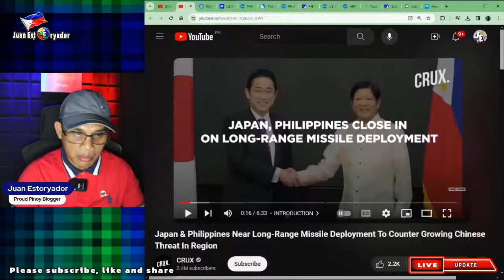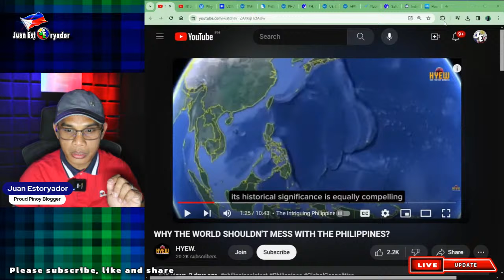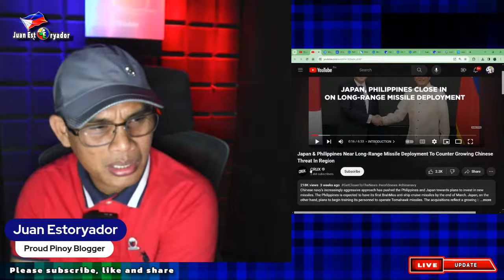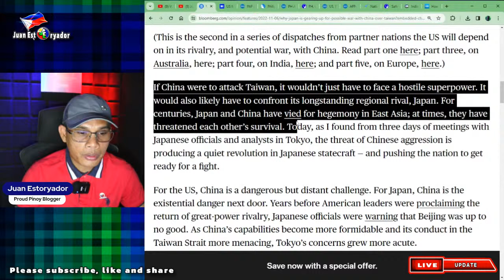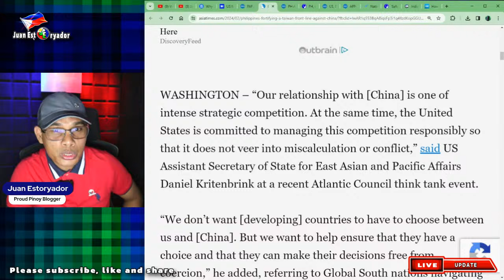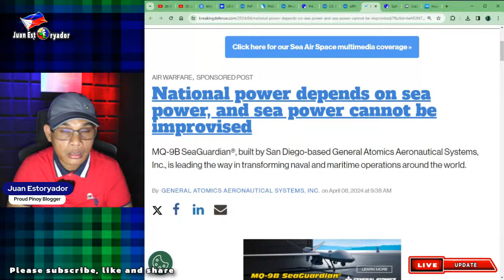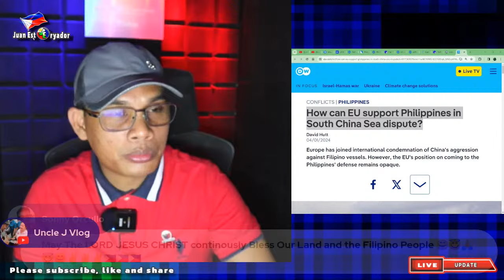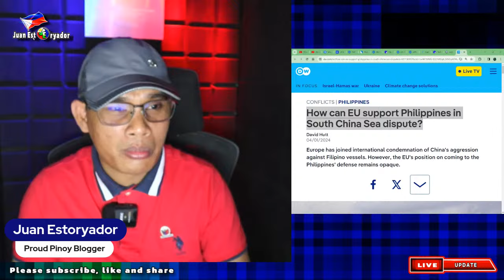Pinas at Allied Countries naghahanda durugin ang China! Kabulastugan ni Digs iimbistigahan ni PBBM